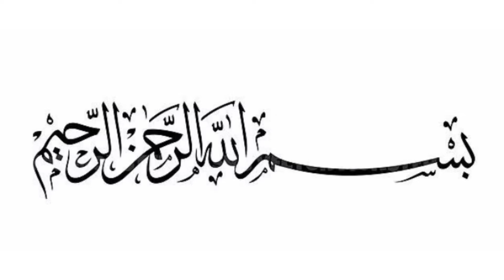Dhoti ptyala shalwar cutting stiching |Pathani shalwar |@GHOUR's STYLE